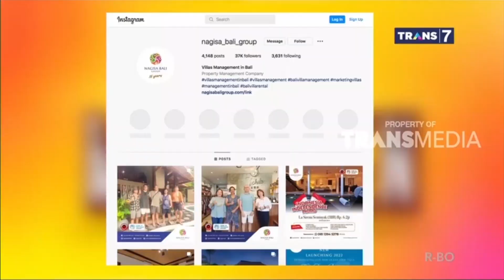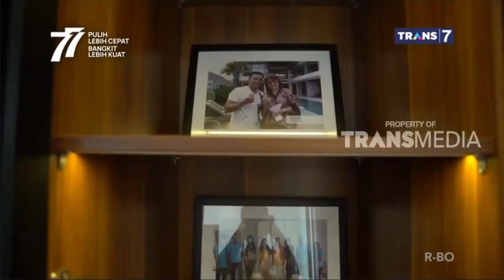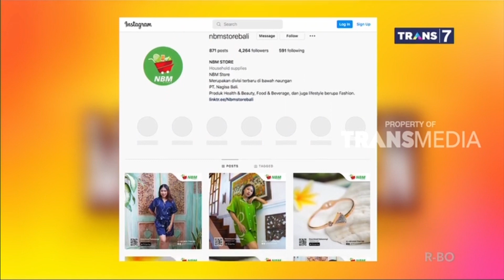Cafe Michiko & Nagisa Bali Group masuk TV di Sobat Misqueen, TransTV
Dear Nagisa Lovers,

Thanks for having meeting with us and sharing many thoughts on working together. Hope all smooth with the plans & look forward to it. Terima kasih banyak kerjasamanya dengan kita GM & CEO Santuy @nagisa_bali_group 😊🙏

Thank you Kak @fadil_rizaldi @nina_mpokalpa @marshel_widianto & Kak Rio 🙏🌸

Terima kasih ya semuaa, seru bgt ketawa ketiwi terusss, dtunggu tayangannya @officialtrans7 & @sobatmisqueen_trans7 😊🙏❤️

Happy Weekend!

Regards,
Nagisa Bali Group

CHECK OUR STORIES AT:
Villa Activities : @nb.activities
Part of : @nagisa_bali_group
SYNC:
Lina Shimizu
Founder & CEO PT. Nagisa Bali